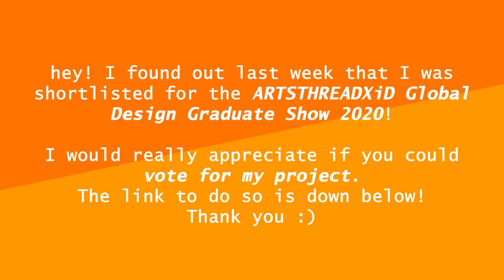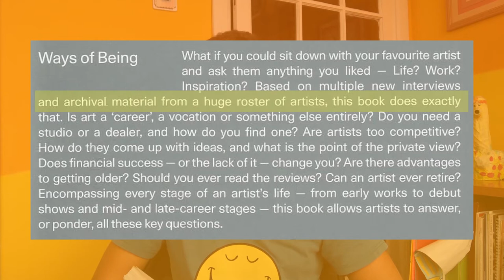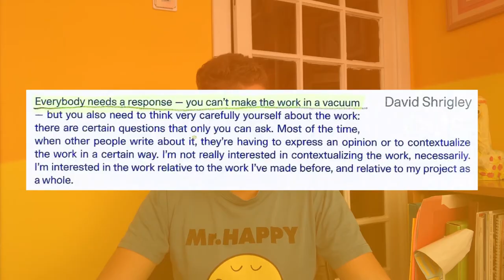roddy’s book club – reviewing ‘ways of being: advice for artists by artists’ by James Cahill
WARNING: This is an (almost completely) serious video…
Hi, hello! I am back and really sorry to have made you wait two weeks again before a new upload… Enjoy my first book review on this channel. I don’t know when I’ll be uploading next so feel free to watch and rewatch this video as many times as you fancy!
PLEASE VOTE FOR MY PROJECT FOR ARTHSTHREADxiD Global Design Graduate Show 2020
for more insight into what I do!